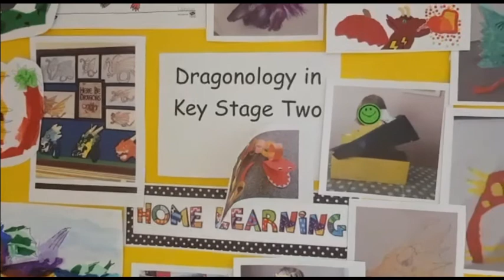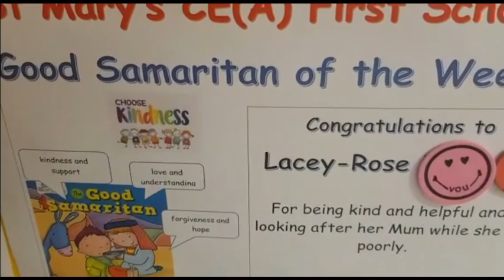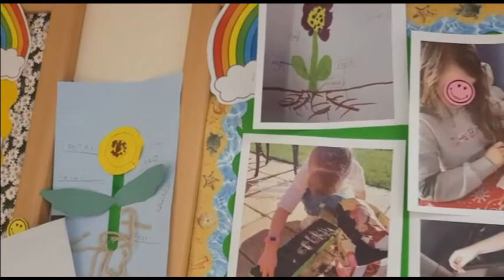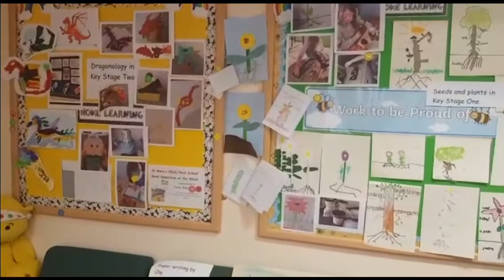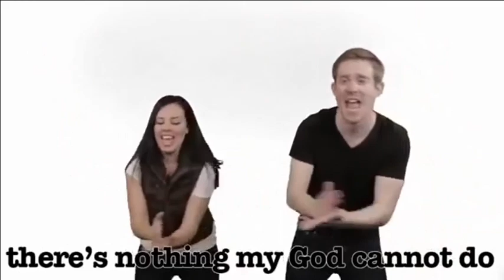St Mary's First School Celebration Worship 28th February 2021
Join us for our Celebration Worship.